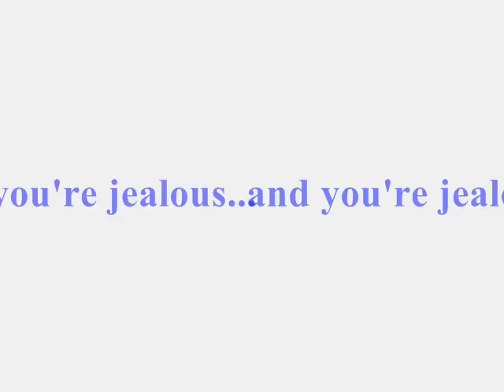GLP Trailer One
Gregorys Lightpost Trailer 1